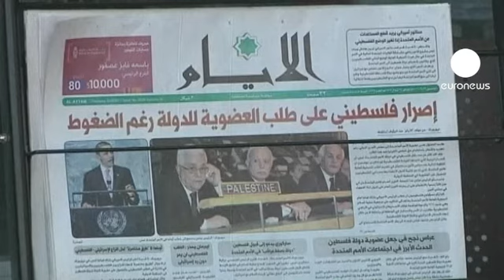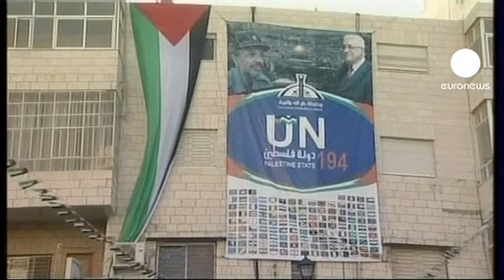Polícia israelita em alerta para o pedido de reconhecimento palestiniano na ONU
Na Cisjordânia ocupada, a polícia israelita elevou o nível de alerta para fazer face à eventualidade de manifestações violentas por ocasião do discurso do presidente da Autoridade Palestiniana na Assembleia Geral da ONU.

Para além de uma mobilização maciça, as autoridades restringiram o acesso à esplanada das Mesquitas em Jerusalém.